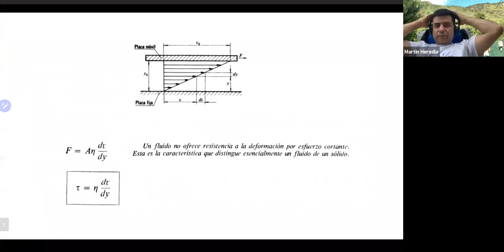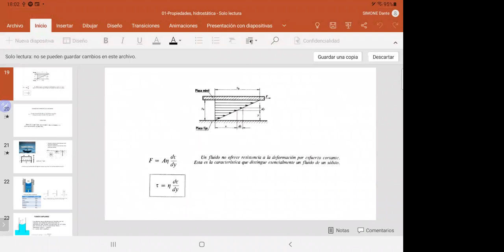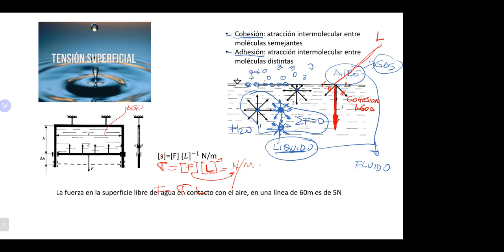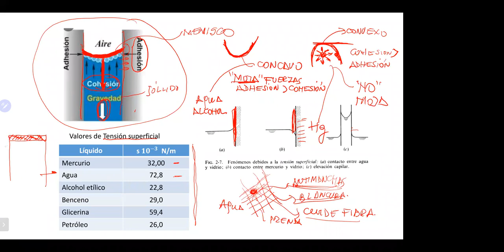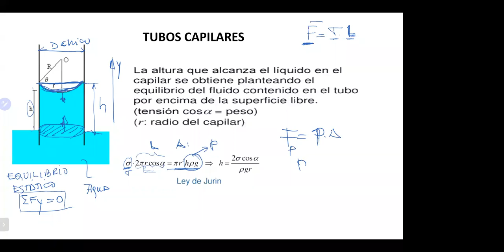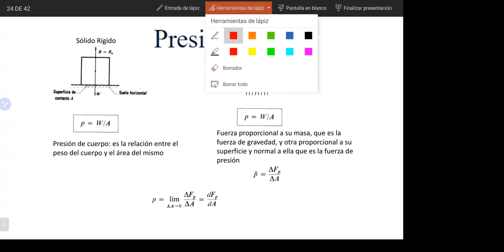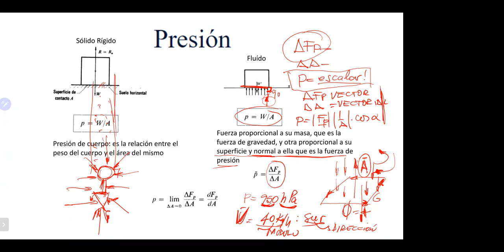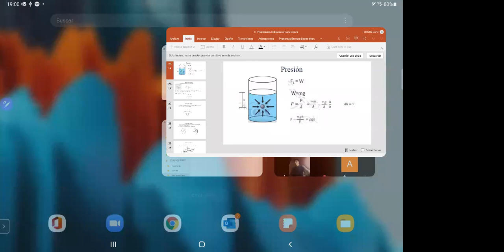16Mar 17:21 IEM4to21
IEM4to21 | UTNLaRioja [ur3]